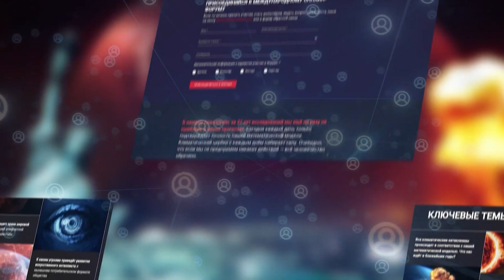„NIČ NÁM NEZOSTALO“ – Očití svedkovia katastrofických povodní Latinská Amerika, Afrika a Ázia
KONIEC MARCA 2023
EURÓPA: Prudké ochladenie a neobvyklé množstvo snehových zrážok zaskočilo obyvateľov niektorých európskych krajín v posledných dňoch marca 2023.
V tom istom čase ľudia v iných častiach sveta utekali pred obrovskými záplavami

Viac informácií o týchto udalostiach nájdete v našej novej správe.

24. - 28. MAREC 2023
KOLUMBIA: Nepretržité dažde v departemente Cauca ovplyvnili životy stoviek rodín, ktoré postihli záplavy a zosuvy pôdy vo viacerých obciach. Bola hlásená jedna obeť.
💦  Niekoľkohodinová búrka spôsobila 27. marca paniku medzi obyvateľmi hlavného mesta departementu Valle del Cauca. Zrážky sprevádzal silný vietor a krupobitie. Búrka za sebou zanechala chaos, skazu, zaplavené ulice a popadané stromy.

KONIEC MARCA 2023
💦  BRAZÍLIA: Kvôli silným dažďom platí výnimočný stav v niektorých častiach štátov Acre, Amazonas, Pará, Rondônia a Maranhão. Mnohé rodiny, žiaľ, prišli o svoje domovy. V hlavnom meste štátu Acre spôsobilo prudké zvýšenie hladiny rovnomennej rieky v posledných marcových dňoch rozsiahle záplavy. V priebehu niekoľkých dní spadlo v meste takmer mesačné množstvo zrážok. Viac ako 2 500 ľudí zostalo bez strechy nad hlavou. Celkový počet postihnutých osôb bol 32 000.

MAREC 2023
🌀   PERU: Toto obdobie dažďov si mnohí Peruánci zapamätajú ako extrémne, keďže situáciu ešte zhoršil nezvyčajný tropický cyklón Yaku, ktorý sa v marci vytvoril pri pobreží krajiny v dôsledku zvýšených teplôt na povrchu mora. Polovicu územia Peru zasiahli záplavy, zosuvy bahna, pôdy a skál, ktoré si vyžiadali desiatky obetí. S nepretržitými dažďami sa prudko zvýšil počet pacientov s horúčkou dengue a boli zaznamenané aj smrteľné prípady.

KONIEC MARCA 2023
🌊   OMÁN: V rovnakom čase v Ázii boli obyvatelia Ománu svedkami záplav, ktoré po dažďoch zaplavili údolia na väčšine územia krajiny.

KONIEC MARCA 2023
🌊  JEMEN: Susedný Jemen tiež zasiahli silné záplavy. Dňa 29. marca silné dažde poškodili desiatky domov. Niekoľko miest bolo úplne izolovaných.
V meste Mukalla sa na obytné budovy a cesty zrútil zosuv bahna.

23. - 28. MAREC 2023
💦   KEŇA, ETIÓPIA A SOMÁLSKO: Ani africký kontinent nebol ušetrený od záplav. Po dlhotrvajúcom suchu v Keni, Etiópii a Somálsku spôsobili dažde od 23. do 28. marca značné škody a pripravili o život približne 40 ľudí.
V Somálsku zažil región Bardera najhoršie záplavy za posledné roky. Tisíce ľudí je nútených hľadať bezpečnejšie miesta a potrebujú naliehavú humanitárnu pomoc.

📍   Klimatické zmeny každým dňom postupujú. Milióny ľudí sa už stali utečencami kvôli extrémnym podmienkam, pretože mnohé oblasti sa stali neobývateľnými.
22. apríla 2023 sa uskutoční online fórum „Globálna kríza. Východisko existuje“, na ktorom sa bude hovoriť o skutočných príčinách klimatickej krízy a možnostiach jej riešenia.

Čas beží. Najväčšia udalosť v histórii sa uskutoční 22. apríla 2023 o 17:00 SELČ na medzinárodnom online fóre „Globálna kríza. Východisko existuje“